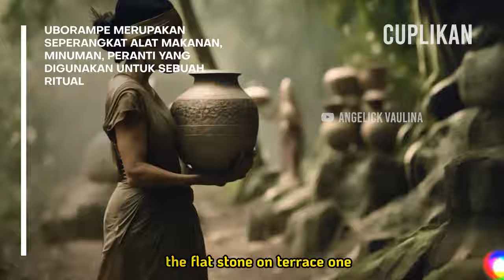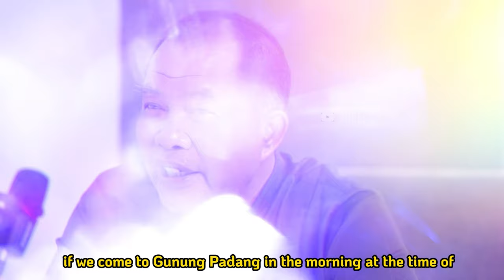MISTERI GUNUNG PADANG, FAKTA DAN KEBOHONGAN FT LUTFI YONDRI | TEMPAT MENYEMBAH LELUHUR | PART 4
NARASUMBER  :  Dr. Lutfi Yondri, M.Hum
Arkeolog Badan Riset dan Inovasi Nasional (BRIN)

Beberapa tahun lalu sejumlah arkeolog  memberikan klaim yang mengejutkan bahwa struktur Gunung padang yg terletak di Jawa barat, Indonesia adalah “piramida prasejarah berlapis-lapis” yang berusia 27.000 tahun sebelum masehi, yang berarti umurnya  jauh lebih tua dari piramida tertua mesir yaitu piramida Djoser yang dibangun sekitar 2.700 tahun sebelum masehi, namun benarkah demikian? simak videonya.

Donasi dan dukungan kalian dibutuhkan untuk kami dengan cara klik "terima kasih", bersemangat membuat konten.